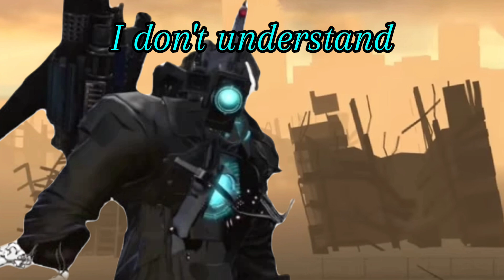Tiatn duo have a little "talk" (remake)